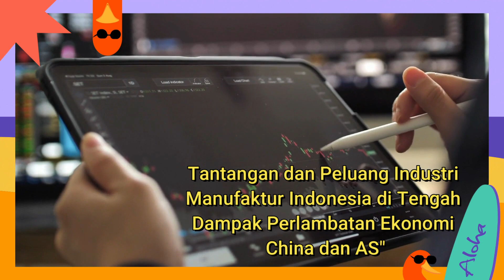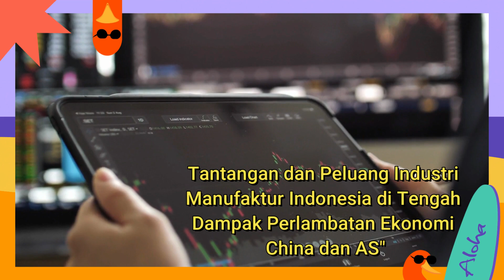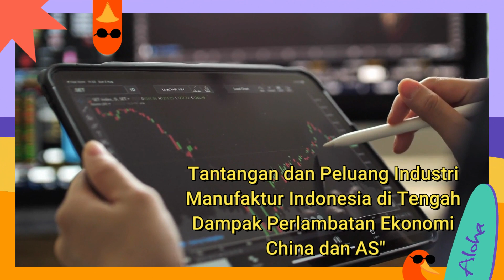Tantangan dan Peluang Industri Manufaktur Indonesia di Tengah Dampak Perlambatan Ekonomi China & AS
Artikel ini membahas tantangan dan peluang yang dihadapi oleh industri manufaktur Indonesia di tengah dampak perlambatan ekonomi China dan Amerika Serikat. Artikel ini mencakup dampak perlambatan ekonomi global terhadap sektor manufaktur Indonesia, serta upaya pemerintah untuk mengatasi masalah tersebut dengan meningkatkan konten lokal dalam produk-produk tekstil dan alas kaki.

Channel YouTube ini merupakan sumber informasi terbaru tentang berita para selebritis dan dunia film. Anda akan mendapatkan akses langsung ke berita terkini seputar para selebriti, mulai dari kabar terbaru tentang kehidupan pribadi mereka hingga informasi tentang proyek-proyek terbaru di dunia hiburan.
Selain itu, kami juga menyajikan review terperinci tentang film terbaru yang dirilis, dari film Hollywood hingga film indie. Anda akan mendapatkan insight tentang plot, karakter, dan kinerja para aktor yang berperan dalam film tersebut.
Channel ini juga menyajikan liputan khusus dari event-event terkait film dan selebriti, seperti red carpet, penghargaan, dan festival film. Kami akan memberikan wawasan tentang tren terbaru di dunia hiburan dan memberikan komentar mengenai kejadian-kejadian terkini.
Jangan lewatkan kesempatan untuk bergabung dengan komunitas kami yang terdiri dari penggemar film dan selebriti. Dapatkan notifikasi langsung setiap kali ada update terbaru dan jangan ragu untuk berbagi pendapat Anda dengan kami di kolom komentar.